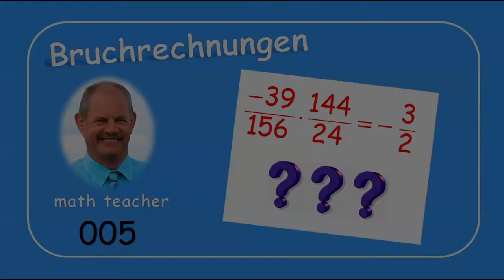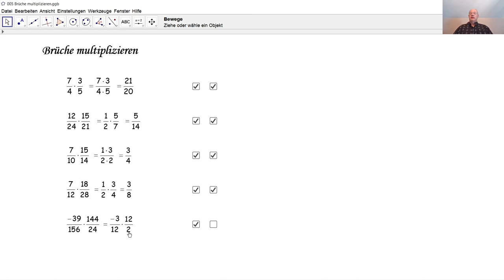Bruchrechnungen 005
Wir üben hier die Multiplikation von Brüchen in fünf Beispielen.